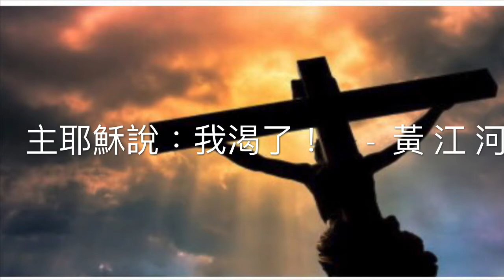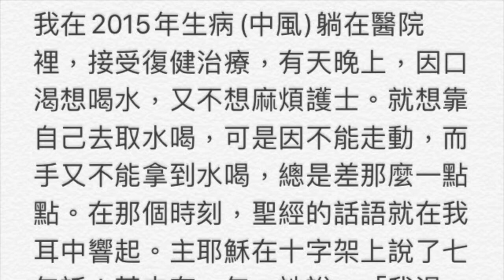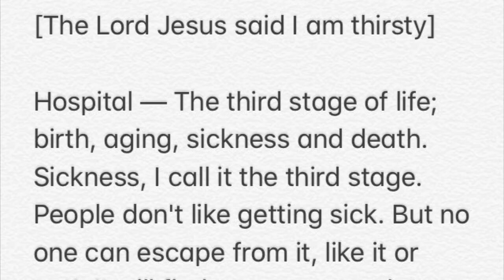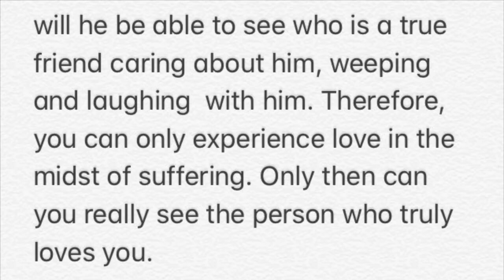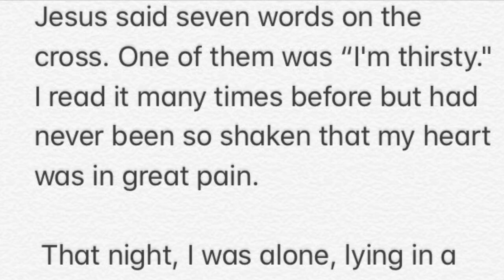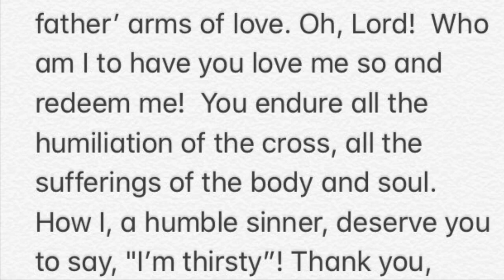主耶穌說：我渴了！ - 黃江河